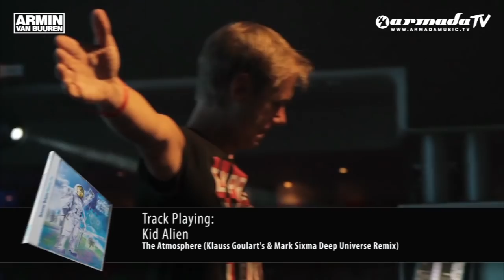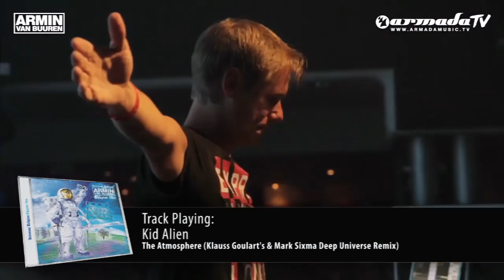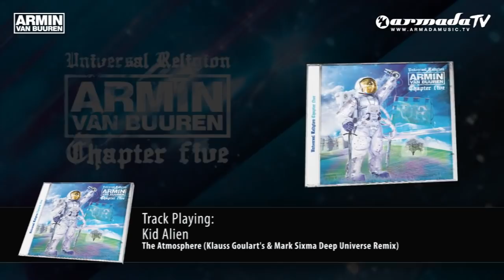Kid Alien - The Atmosphere (Klauss Goulart's & Mark Sixma Deep Universe Remix)